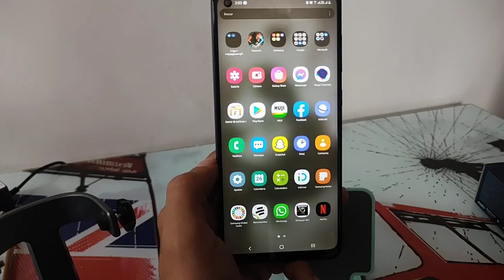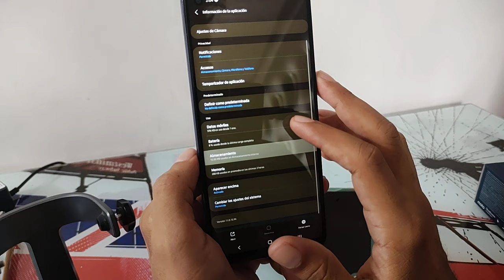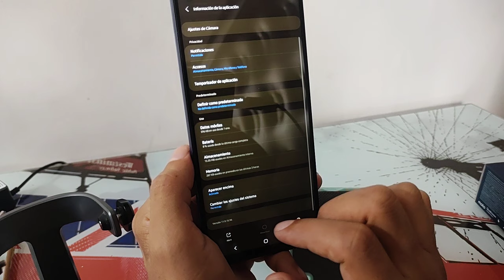Solución a error de cámara en tu celular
Si tu cámara se cierra sola, está volteada (alreves) o te aparecen mensajes de advertencia en android, este video puede ayudarte a solucionar estos errores de cámara en tu celular